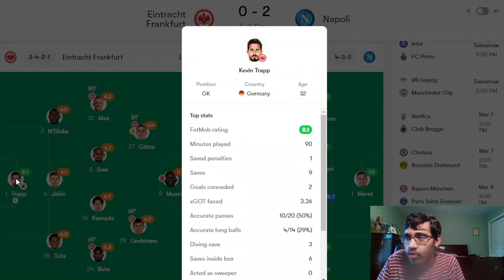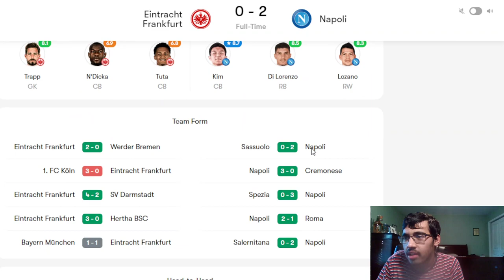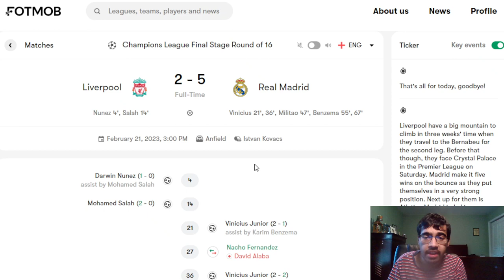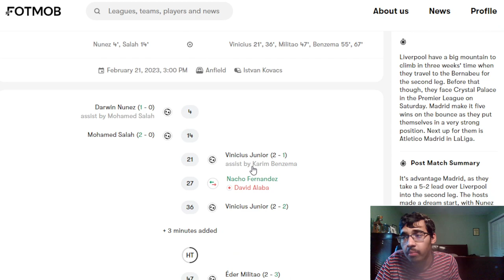REAL MADRID ANNIHILATES LIVERPOOL IN THE CHAMPIONS LEAGUE | INSTANT REACTION